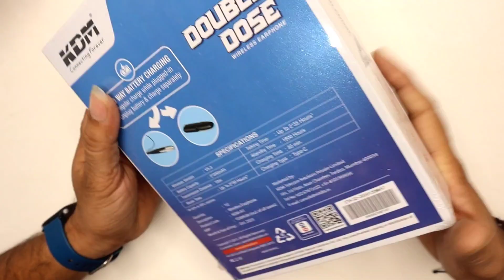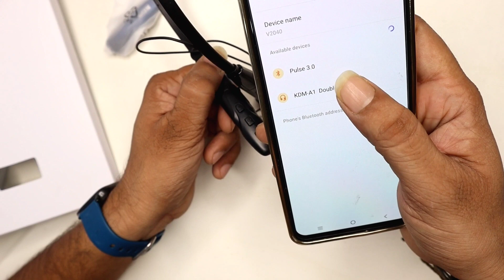KDM A1 DOUBLE DOSE Wireless Earphone Unboxing ⚡60H Battery 🔋 Backup ⚡ 6M Warranty 🔥🔥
👉 About This Vedio - Dear Friends Is Vedio Me Hum KDM A1 Double Dose Wireless Earphone Unboxing And Review Karenge

Queries Solved:
1. Unboxing KDM A1 Double Dose Wireless Earphone
2. Review The KDM Bluetooth Earphone
3. Open Wholesale Price The KDM Double Dose Wireless Earphone